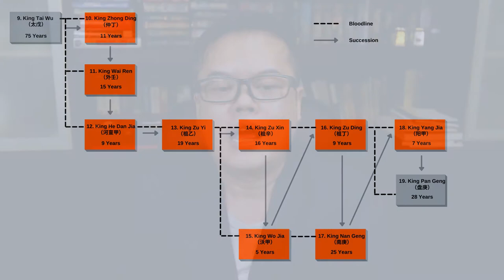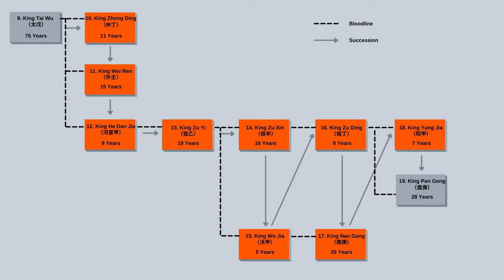Chaos of Nine Kings 九世之乱 | Chinese History - The Shang Dynasty E12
In this episode of the Shang dynasty, we’re going to talk about how the growth of a ‘common’ weed brought about a mini revival in the fortunes of Shang rule, and how the lack of a codified law of succession caused 116 years of chaos and almost destroyed the dynasty from within.

Gear:

Canon M50 Mirrorless Camera
Aputure Amaran AL-F7 Light
Nanguang LuxPad43
BOYA BY-M1 Lavalier Mic
Deity V-Mic D3 Pro
Edifier R1280T Powered Speakers

Editing Rig::

AMD Ryzen 9 3900XT
Gigabyte X570 AORUS Master
Gigabyte AORUS NVMe Gen4 M.2 1TB
Seagate IronWolf 10TB NAS HDD
Corsair Vengeance LPX DDR4
Corsair HX750 PSU
bequiet! Pure Base 500DX ATX case
bequiet! Dark Rock Pro 4 Cooler